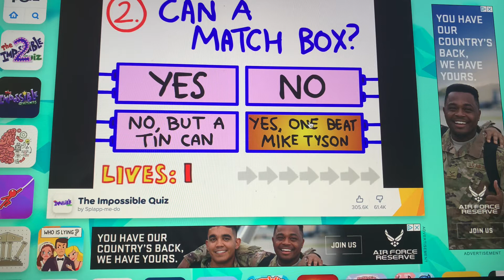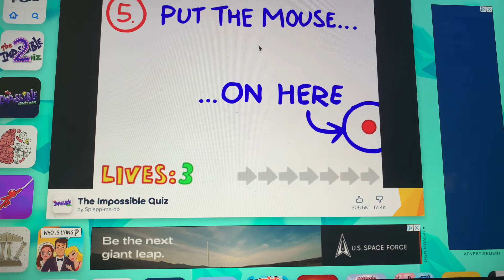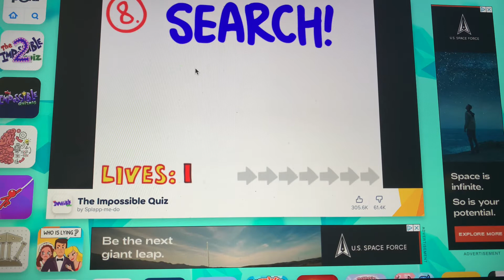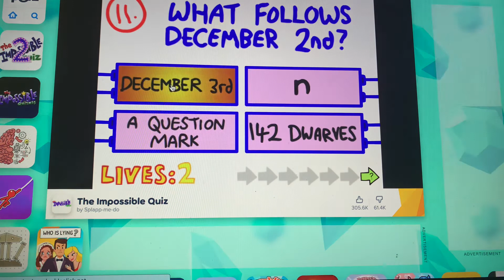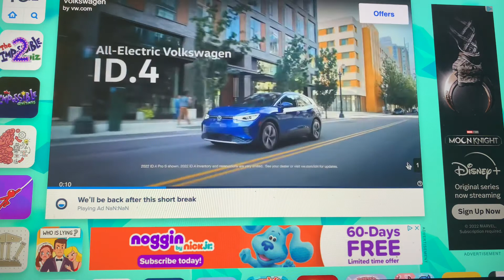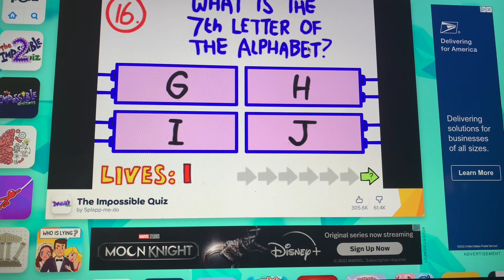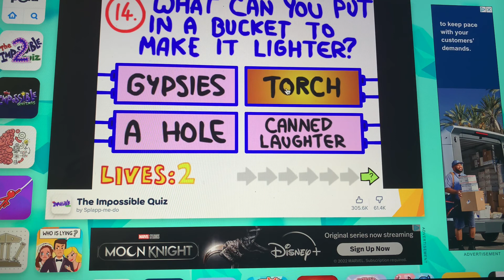I play impossible quiz (Ads)